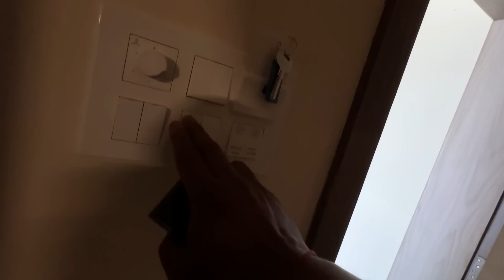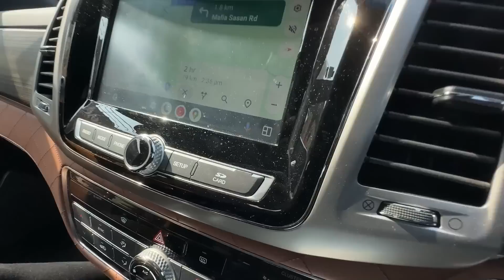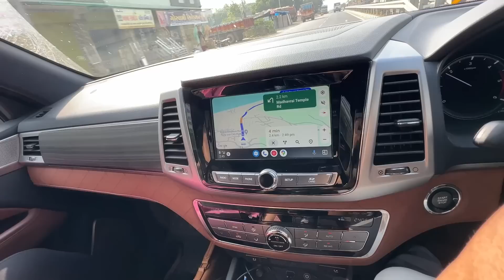Madhavpur Beach Par Toofani Lehre 🌊 Dekh Kar Humare Hosh Hi Udd Gaye 😍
viwabrothers Viwa Brothers New Home Tour Vlog 124